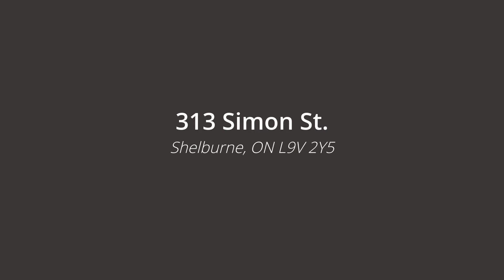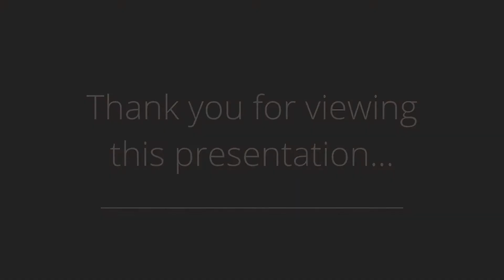SOLD - 313 Simon St. Shelburne, ON L9V 2Y5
Beautiful Backsplit in a Cozy Neighbourhood in Shelburne ON
🏘Right in town
🛏3 Bedroom
🛁2 Bathroom
🛋🍽Combined Living & Dining Rooms with 2 Large Picture Windows
🧑🏾‍🍳🪜Good Size Galley Kitchen with Walk Out to Side Yard & Stairs to Lower Level
🪵Hardwood floors
👨‍👩‍👦‍👦Lower Level Family Room
🚗1 Car Garage with Loft Storage
🔥Large Fenced Yard with Fire Pit & Stone Patio
🚶🏽Walking Distance to Downtown, Shopping, Schools & Amenities.